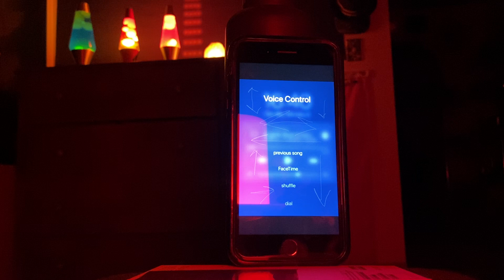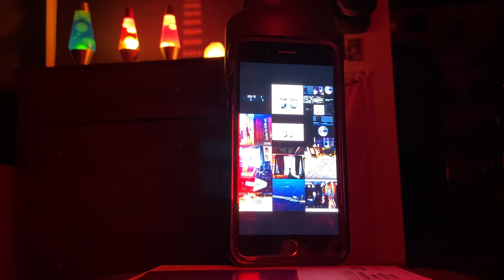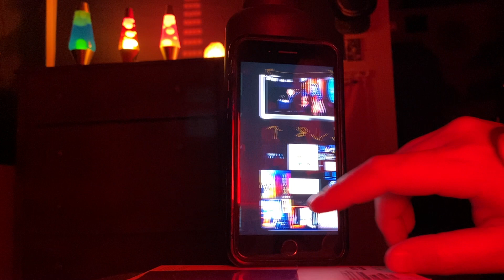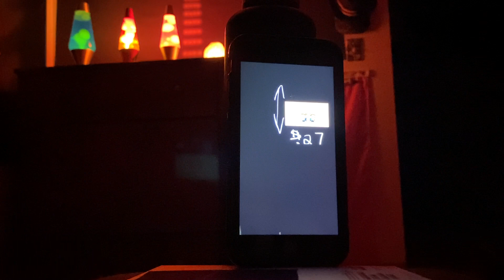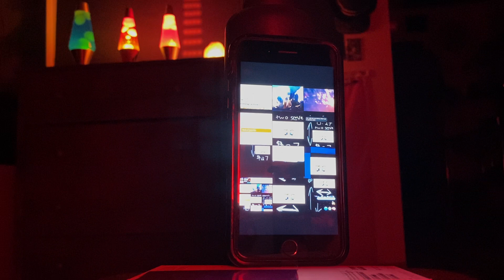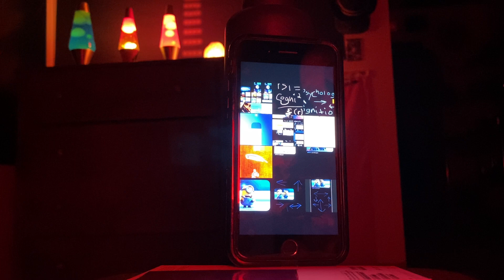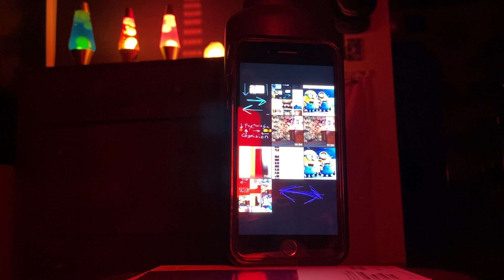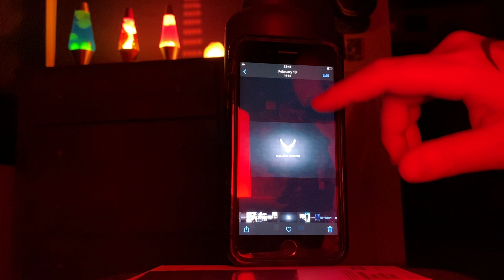Infinite Staircase Part 10/12